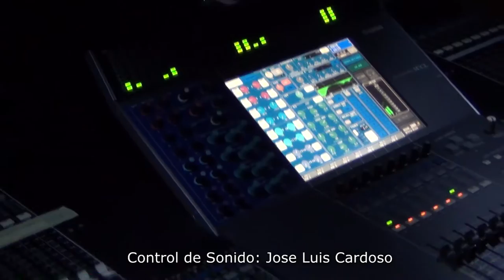FRANK SINATRA NEW YORK - COVER by SILVIA ALONSO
Teatro Principal de Pontevedra 2017
Silvia Alonso en concierto